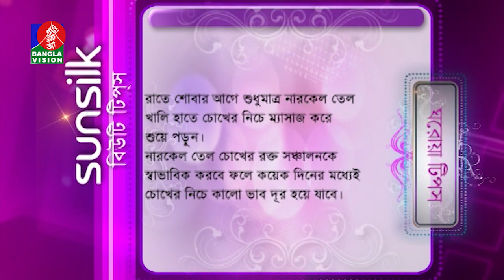Sondorjo kotha | সৌন্দর্য চর্চা বিষয়ক অনুষ্ঠান | Tanven Sweetyy | Nova Firoze | BV Program | EP 474